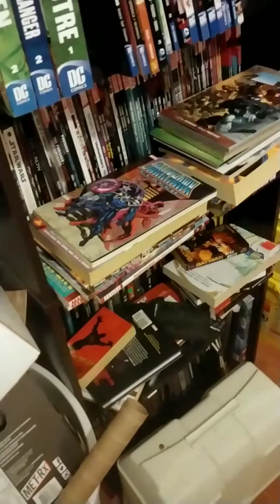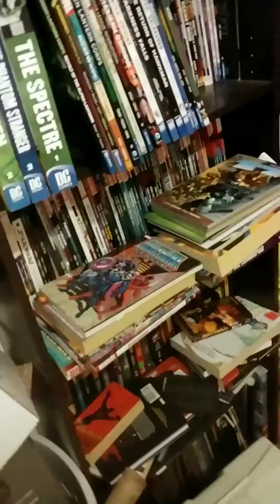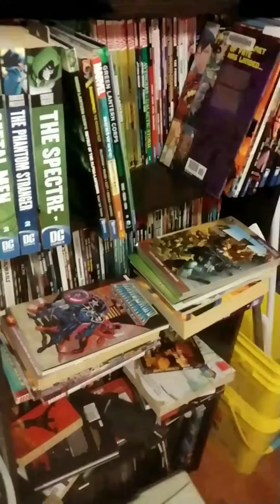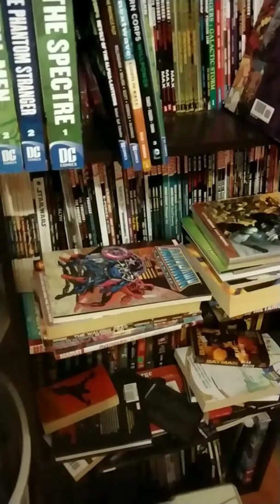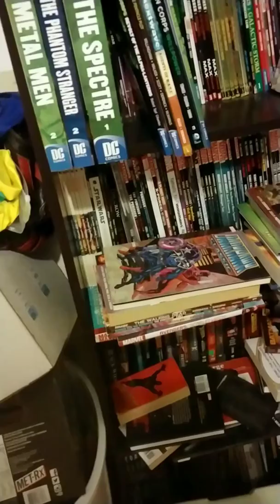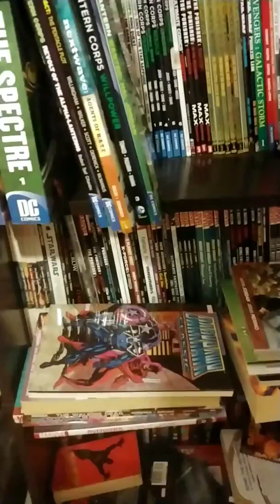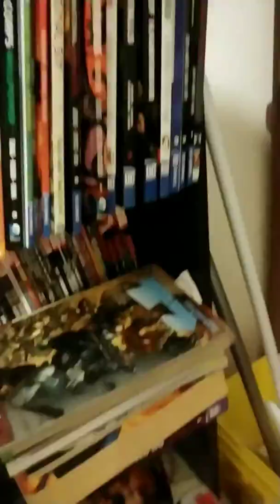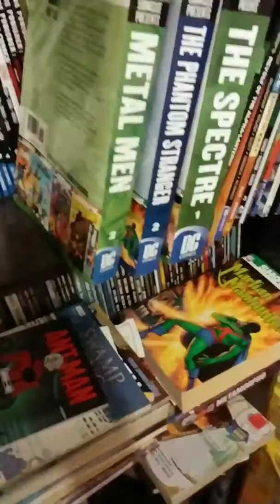Thoughts on current events involving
Between Jeff Lemire, widowed Cooke, and the immersion of hit pieces from comic shill media, CGers have a tide to contend with.
Dispell lies, half truths, and standing up against the dark forces are all in the days work for us.